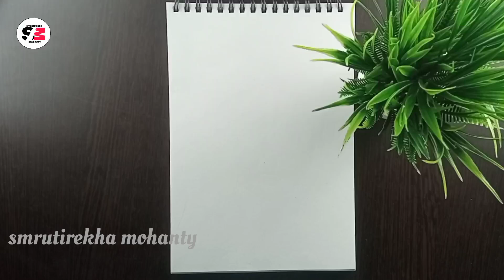Pencil drawing of hand with heart || Easy drawing ideas for beginners || Step by step drawing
Hey guys!
In this art drawing tutorial i will show you Pencil drawing of hand with heart || Easy drawing ideas for beginners || Step by step drawing.